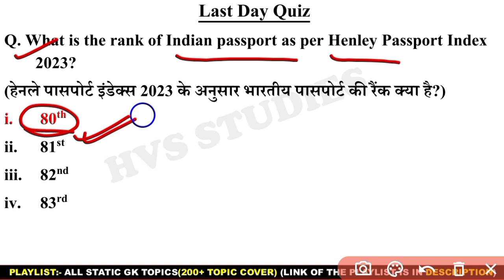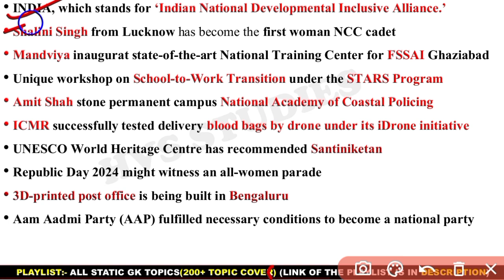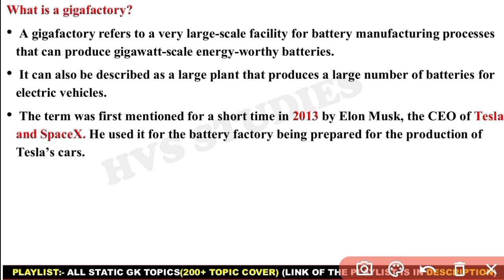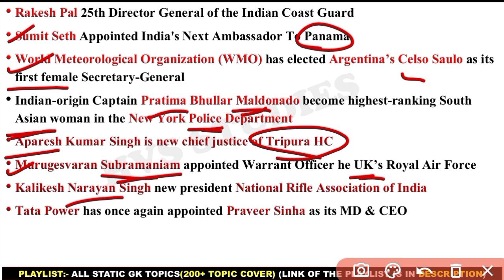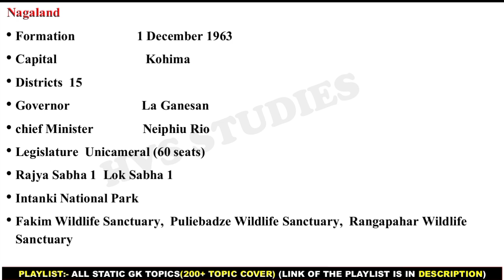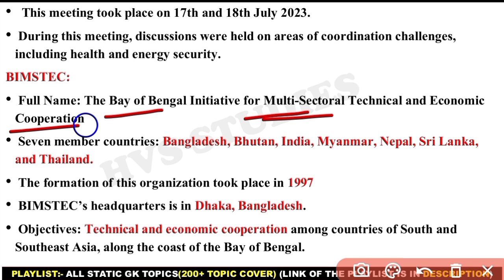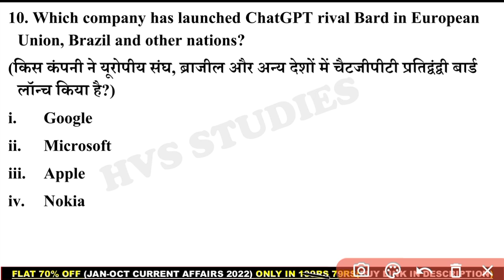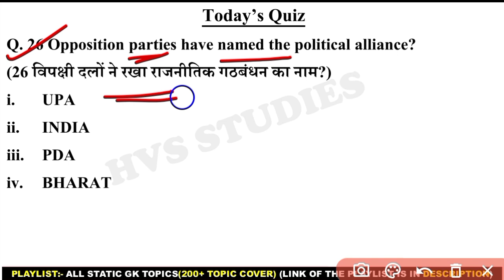21 July 2023 Current Affairs Questions | Daily Current Affairs | HVS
21 July 2023 Current Affairs Questions | Daily Current Affairs | Current Affairs 2023 July | HVS |

                        *EBOOK'S-*
*October 2022 - April 2023 CA Ebook:-*
*STATIC TOPICWISE EBOOK 2023:-*
*JAN 2022 - OCTOBER 2022 CA EBOOK:-*
*SSC CGL DEC 2022 EBOOK:-*
*OCT 2021 - MAR 2022 CA EBOOK:-*
*STATIC GK TOPICWISE EBOOK:-*
*1800+ CURRENT QUES(July-Dec 2021):-*
(PDF format of Daily CA Video's)

*VIDEOS*
Books and Authors (150+ books)

21 July current affairs
21 July month current affairs 2023
21 July current affairs 2023
21 July 2023 Current Affairs | India & World Current Affairs | Current Affairs 2023 by Hvs Studies